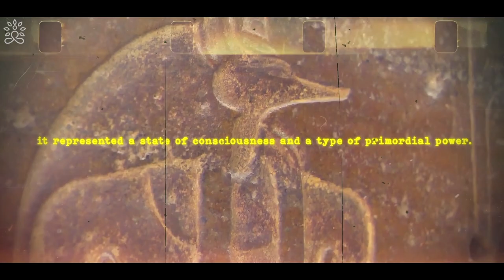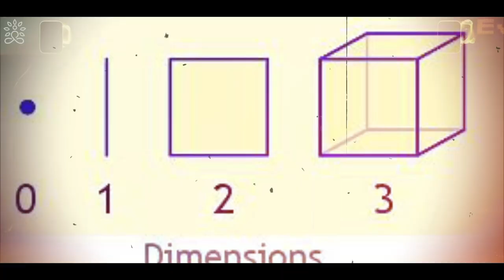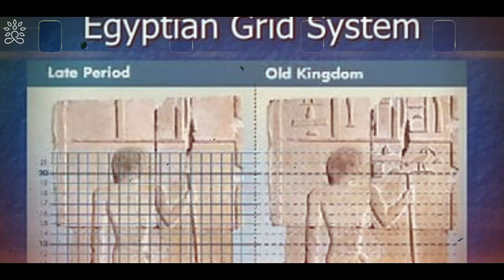"With the RIGHT FREQUENCY, Anything is Possible" HIDDEN KNOWLEDGE OF EGYPTIANS ( Part 1 )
We embark on a journey to uncover the hidden secrets of Ancient Egypt's vibrational frequencies. Join us as we explore the fascinating relationship between sound, spirituality, and the enigmatic civilization that thrived along the Nile River thousands of years ago.

Ancient Egypt, with its awe-inspiring pyramids, colossal statues, and intricate hieroglyphs, continues to intrigue and captivate us to this day. Beyond the tangible structures, this civilization possessed profound wisdom regarding the power of sound and its influence on consciousness.

Scholars and researchers have unearthed remarkable evidence suggesting that the ancient Egyptians harnessed vibrational frequencies for various purposes.

Divine Aura, we embrace the profound essence of spirituality, recognizing its transformative power to bestow abundant joy, serenity, and ultimate fulfillment upon our souls. 🌈💫🌺

With our ethereal videos, our sacred mission is to guide you on your divine odyssey, unveiling unexplored horizons of consciousness, and unveiling the timeless wisdom and celestial inspiration that shall illuminate your path towards a life of profound purpose and deep meaning. 🎥🔮🌌

Join us in this transcendent journey as we dance amidst the cosmic rhythms, harmonizing the realms of the material and the spiritual, awakening the dormant sparks of divinity within, and uncovering the sacred treasures that lie within the depths of your soul. 💃🌍✨
Produced and Scripted by Divine Aura Team
★ Sound Design by Divine Aura Team.
► Footage licensed through Videoblocks, Filmpac, Artgrid, and Envato Elements
★ Argument/Narration: Divine Aura Team